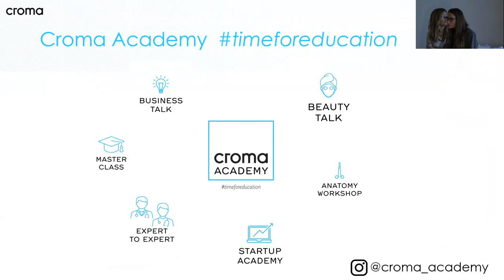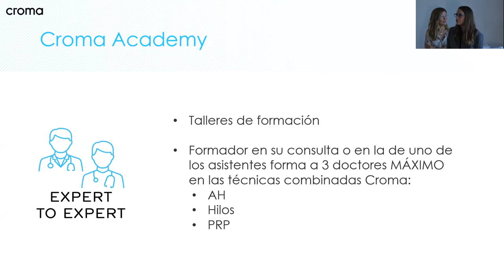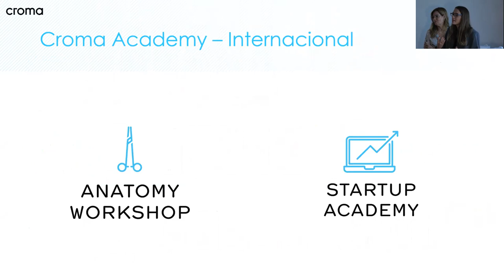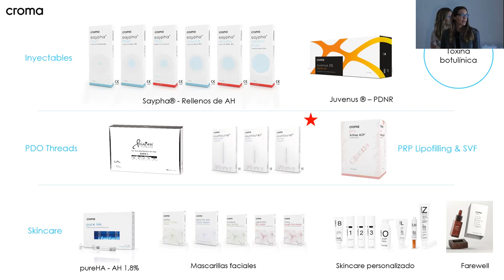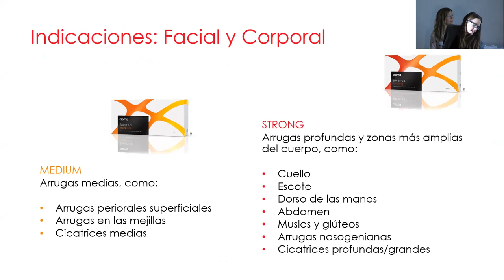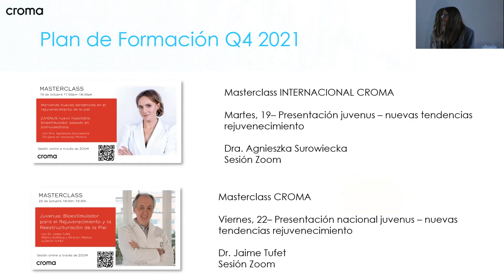Tratamiento integral en la zona periocular - Dra. Carmen del Águila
Técnicas combinadas con AH e hilos tensores en la zona periocular